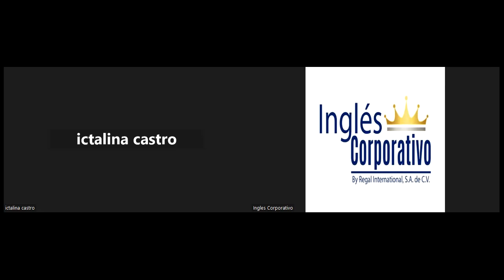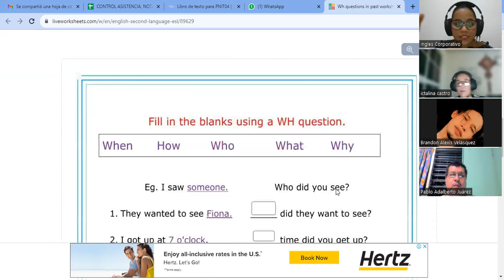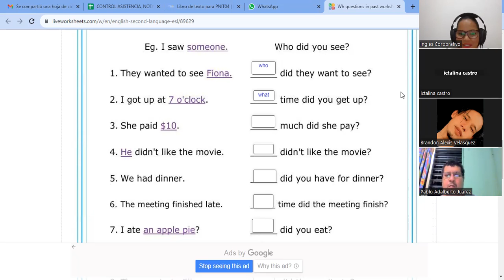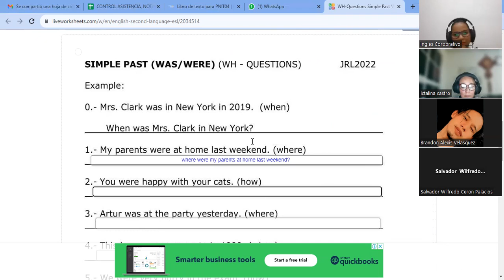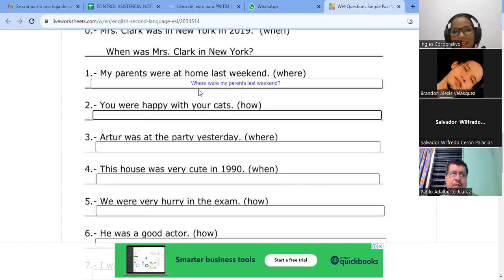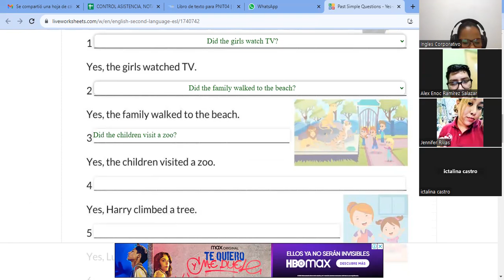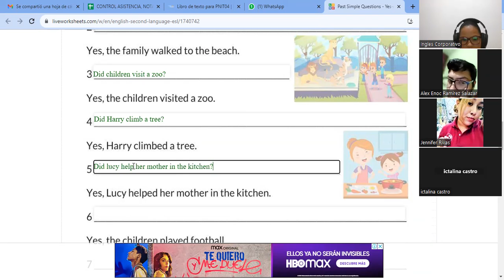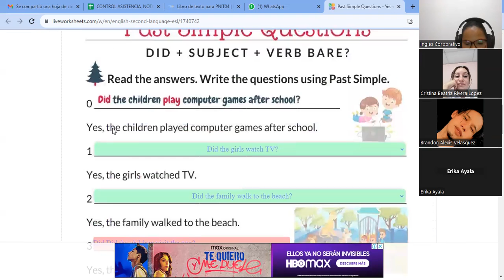SESION15-29-08-2023-AC29750-0004-2023-vasquez-Simple past review and practice